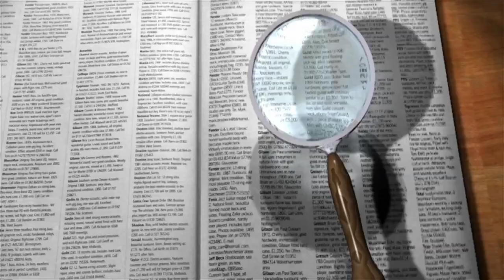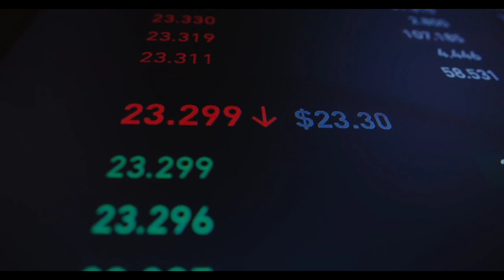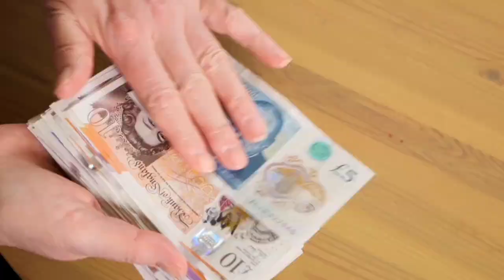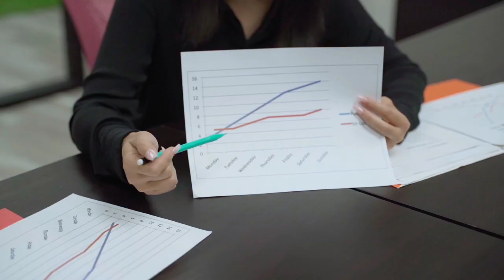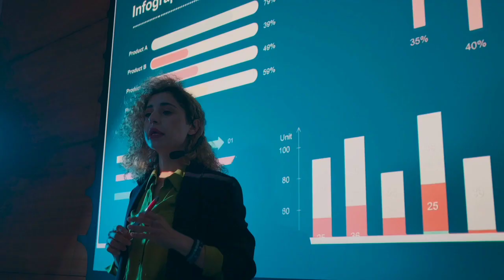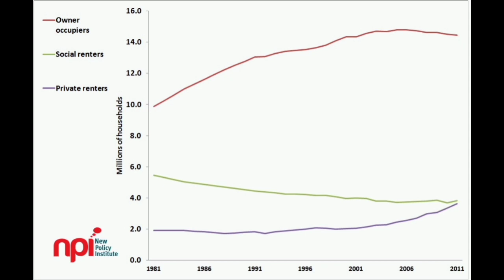Why Renting in the UK is So EXPENSIVE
If you've ever wondered why it's so expensive to rent in the UK, and more importantly how to fix the UK housing crisis, you're not alone. Let's take a deep dive into that today because I've got an answer for you that the usual narrative doesn't touch on.

Rents weren't always so high in the UK and a surprising policy from the past might help us lower them again. Hint: it's not the Right to Buy scheme and this video will annoy opponents of rent controls.

History of rent controls in the UK

Stats and history of social housing and renting in the UK

History of the Right to Buy

Perceptions Of The Russian October Revolution In The Great Britain

All other footage and images are in the public domain, except for the parliamentary debate clip, and are mostly sourced from Wikimedia Commons, Pixabay, and Pexels.

And except that graph of tenure rates from New Policy Institute, which is used under the fair dealing exemption, since this a non-commercial, educational work.

This video was made on my phone using the android apps Film Maker and YouCut, and is only 720p because I'm running out of space.